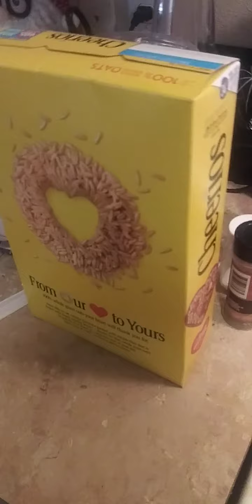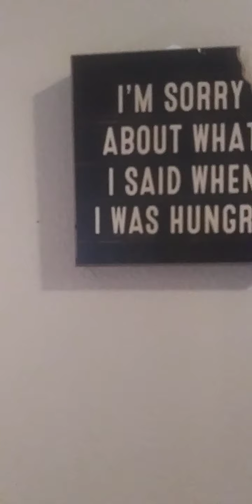singing & cooking eggs for my lovly pregnant wife ganna be a dad again maby twins